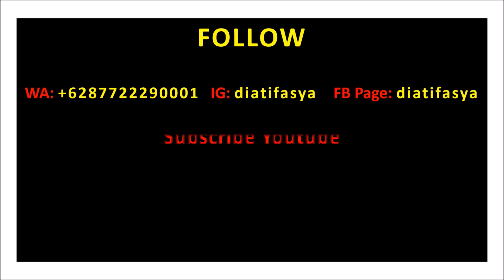MODEL GAMIS TERBARU 2021 SYARI ELEGAN CANTIK KEKINIAN TREND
Model gamis terbaru 2021cantik elegan cantik buat muslimah yang ingin tampil syari dengan baju gamis model sekarang ini.

Please capture or screen shot the pics on the video to order.